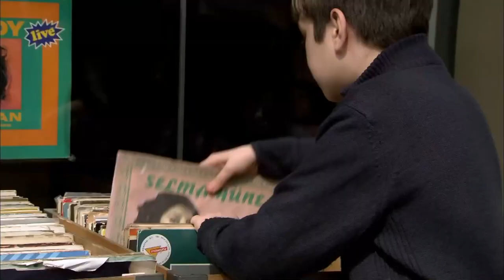Strýcovo Tajemství! | Seriál Ezel Česky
Krimi / Drama / Mysteriózní,

Výroba : Ay Yapım
Režie: Uluç Bayraktar
Scénář: Kerem Deren, Pınar Bulut
Kamera: Veysel Tekşahin, Kadir Volkan Öncel
Hudba: Toygar Işıklı

Hrají :

Kenan İmirzalıoğlu
Cansu Dere
Yiğit Özşener
Tuncel Kurtiz
Rıza Kocaoğlu
Barış Falay
Sedef Avcı
Bade İşçil
Sarp Akkaya